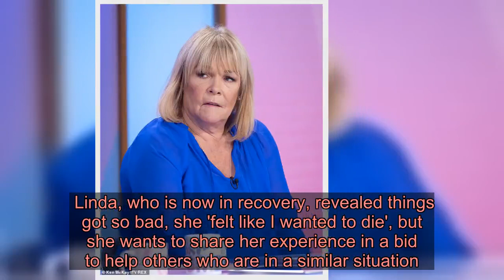'I felt like I wanted to die': Linda Robson was rushed to rehab by Stacey Solomon after suffering br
Linda Robson has revealed she was rushed to rehab by Stacey Solomon after suffering a breakdown during a trip to Ibiza with her Loose Women co-stars. The Birds of a Feather actress, 61, candidly discussed her anxiety battle, which saw her self-medicate with pills and alcohol, in a new interview with The Sun. Linda, who is now in recovery, revealed things got so bad, she 'felt like I wanted to die', but she wants to share her experience in a bid to help others who are in a similar situation.    The Loose Women star explained her anxiety stems back to 2008, when her son Louis, now 28, had been out with friend Ben Kinsella the night Ben was stabbed and died at the scene.  She claims from that day forward she felt completely different when it came to the safety of her children - Linda is also mum to two daughters Lauren, 37, and Roberta, 24 - and struggled with anxiety as well as OCD (obsessive compulsive disorder).  Linda reached breaking point 10 years later during a trip to Ibiza with her Loose Women co-stars Stacey, Nadia Sawalha, Andrea McLean, Kaye Adams and Saira Khan. She had flown by herself to Ibiza and revealed she was carrying three or four battery packs to charge her phone, as she gets herself in a 'terrible state' if she can't contact her family.    Linda said her anxiety hit while she was overseas and she wasn't sleeping, so would 'sneak bottles of vodka' in at night to try and help her sleep. By the third night, she suffered a 'meltdown'. Lisa told the paper: 'I felt like I wanted to die because I wasn't enjoying life like I'd used to. I had reached breaking point.'She returned to London after contacting her family and it was agreed she would go straight to a rehabilitation centre.  Linda recalled Stacey went with her, she said: 'Stacey came with me. I was in a terrible state, so we played games on her phone just to try and distract me. 'I was thinking, "What am I going to do? Where am I going? I was scared embarrassed and ashamed because my kids had been told their mum was in a state and needs help.'  Linda said that she decided against the rehab centre, as she felt it 'wasn't for me' and later found a rehab clinic up North, where she stayed for six-weeks. She didn't drink during her stay, but due to her anxiety and compulsive behaviour being so bad, her anti-depressants were continuously upped and she left on double the medication she had arrived on.Linda explained that when she returned home, she quickly picked up old habits and began drinking again. Following stints in three different treatment centres, it was revealed Linda's behaviour was due to an allergic reaction to an anti-depressant. She has since been on the road to recovery and hadn't been seen on ITV's Loose Women since January 2019. Linda announced in October last year that she would be returning to the show and viewers saw her address her absence live on the show on her return last month.  Speaking about her recovery, Linda told the panel: 'It took me a long time to ge